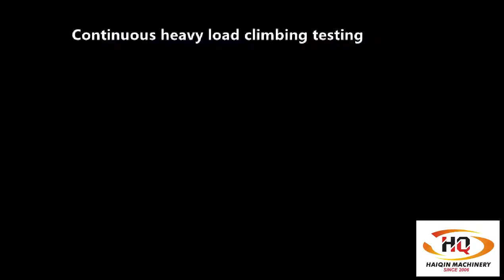New Forest Grapple transport Trailer with Euro 5 or EPA 4 Engine - Haiqin Machinery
Forest Grapple transport Trailer :

1,Operation weight : 4000kg
2, Loading : 5 ton
3, System : From Itlay
4, Engine : China or Kohler EPA 4 or Yanmar

Weifang Haiqin Top Machinery Co.,Ltd.